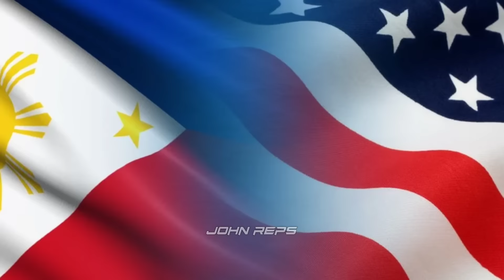AMERIKA BINALAAN ANG CHINA MATAPOS BALAAN NG CHINA ANG PILIPINAS | AMERIKA HANDANG LUSOBIN ANG CHINA